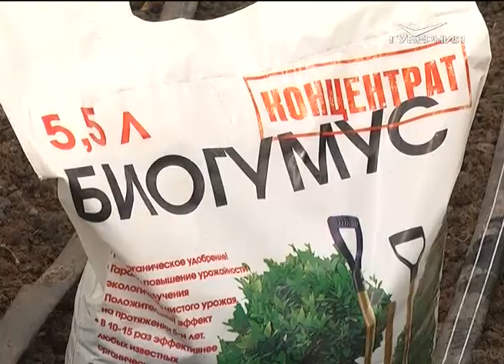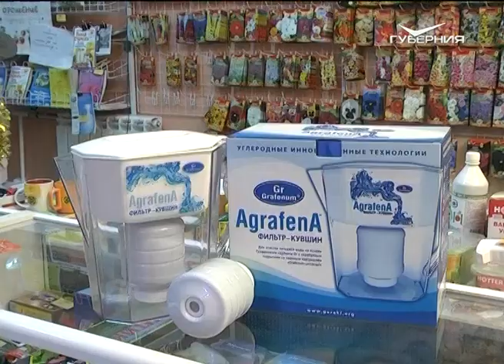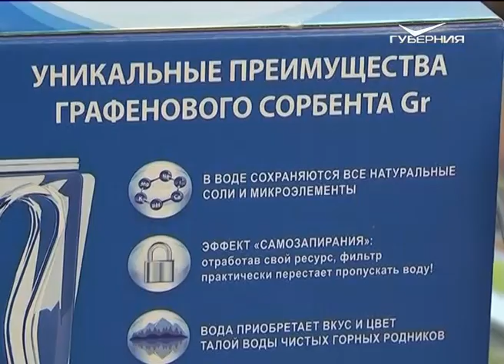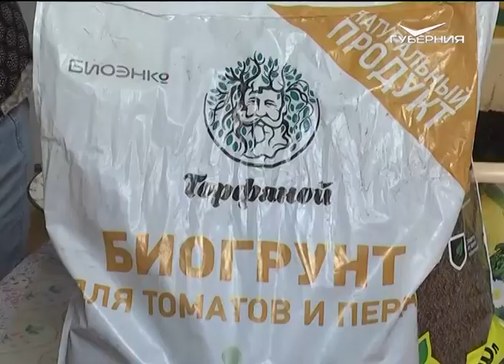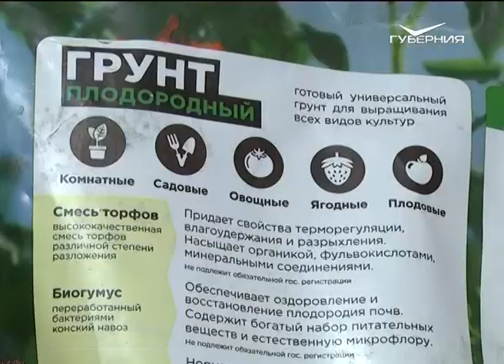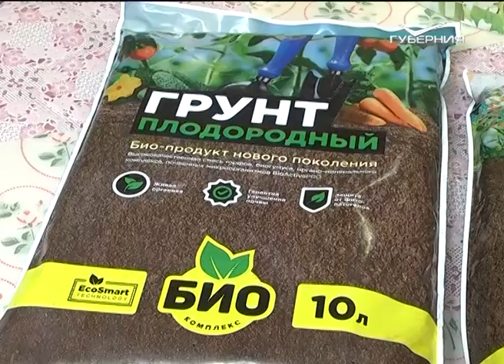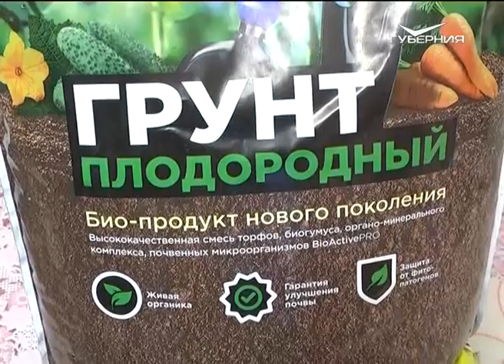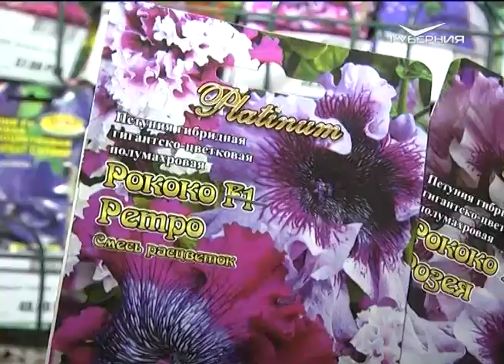Дачные советы 15.12.2016. Баклажаны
Герой сегодняшней программы - баклажан: агротехника выращивания и защита от вредителей и заболеваний. Кроме того, поговорим о том, как приготовить почвенную смесь для рассады пасленовых культур.